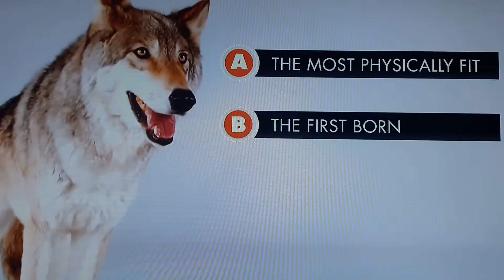KURT ADAM VARMI ?🤔